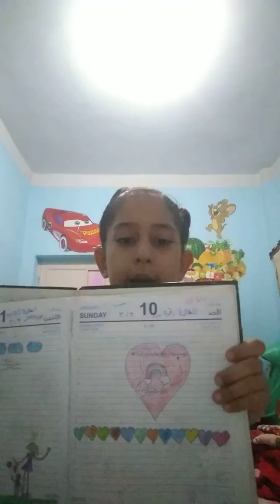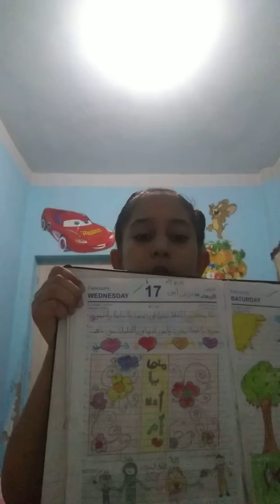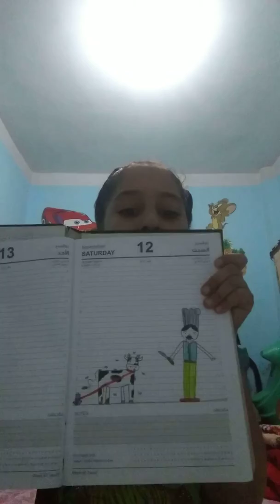موهبتى بحب الرسم💖💗💞⁦♥️⁩💘💝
موهبه الرسم